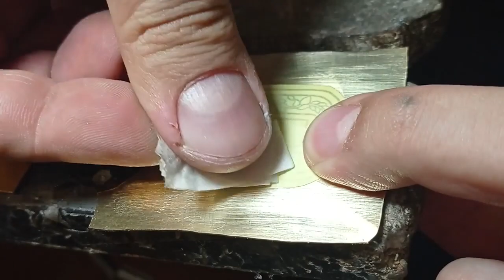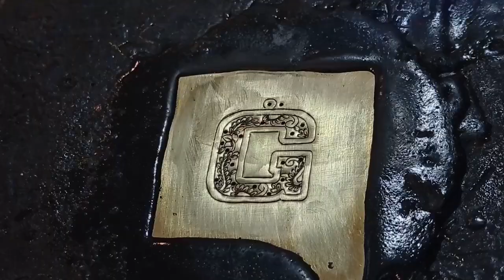G Pendant Crafting: Metal Jewelry Tutorial - Preparing Metal Sheet & Engraving Work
Welcome to the world of crafting a 'G' pendant through the art of jewelry making. In the first video, we meticulously demonstrate the steps of preparing and engraving on a metal sheet.
In the second video, we demonstrate the process of clearing the background of the engraved design on the metal sheet using a jeweler's saw. Join us as we showcase this intricate technique to achieve stunning results in crafting the 'G' pendant.